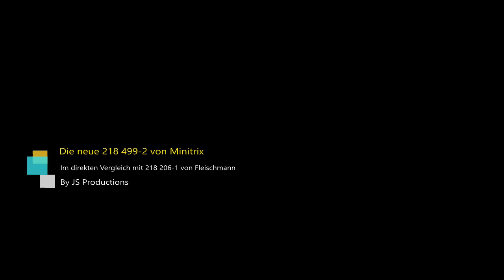Die neue Minitrix 218 499-2, Artikelnr. 16823, im direkten Vergleich mit 218 206-1 von Fleischmann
Liebe Modellbahnfreunde, als Oster-Special 2023 möchte ich euch die neue 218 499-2 mit der Artikelnummer 16823 von Minitrix vorstellen. Optisch und technisch handelt es sich um ein ausgereiftes Modell, welches kaum noch Wünsche offen lässt. Die 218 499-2 war die letzte bei MaK in Kiel gebaute Lok dieser Baureihe. Sie verließ 1979 das Werk. Somit hat sie bereits 54 Jahre auf dem Buckel. Das zeitlose Aussehen und auch die robuste Technik macht diese Bureihe auch im Jahr 2023 unersetzlich. Inzwischen bei vielen privaten EVUs ansässig müssen sie immer wieder im täglich Einsatz ran.

Die 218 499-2 wurde seinerzeit mit einem Pielstick-Motor und einer Behr Kühlungsanlage in V-Form ausgeliefert. Später erhielt sie einen MTU 12 V 956 TB11 Motor.

Das Modell steht heute auch mit der 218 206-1 von Fleischmann, Artikelnummer 724298, im Vergleich. Bei der Optik und den Fahreigenschaften sind beide Modelle ebenbürtig. Ein Plus der Minitrix Variante sind die bereits angesetzten Steuer- und Heizungsleitungen. Das Plus der Fleischmann Variante ist der bessere Sound. Da gibt es bei Minitrix noch Luft nach oben. Dennoch, auch die Minitrix Lok ist für jeden 218er Fan ein Muss.

Nachtrag: es war die 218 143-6 mit TB 10 Motor und versetzten Abgashutzen von Minitrix.